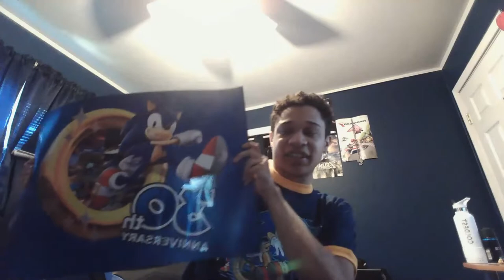Sonic 30th Anniversary merch finally arrives UNBOXING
ordered some sonic 30th anniversary merch last week , but got delayed for four whole days. Thankfully, it arrived today. I ordered one sonic 30th anniversary t shirt and a poster.